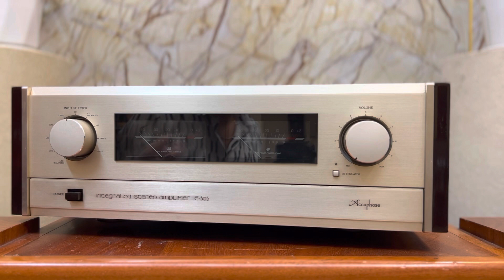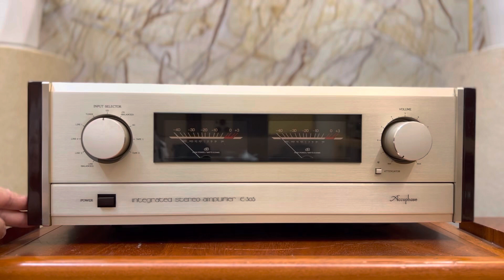Ampli Accuphase E-305 đẹp xuất sắc, đối tác của nhiều loa. JBL, Tannoy , B&W